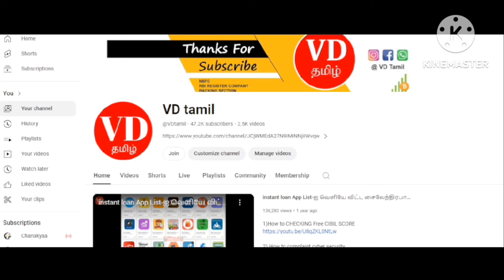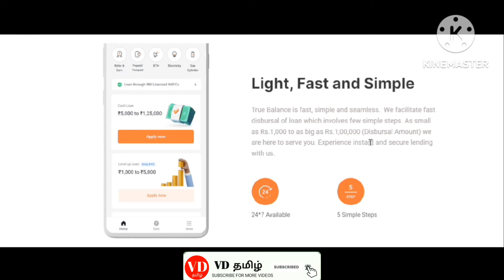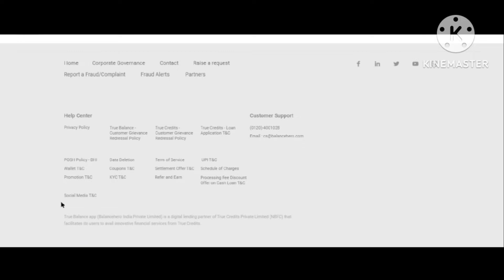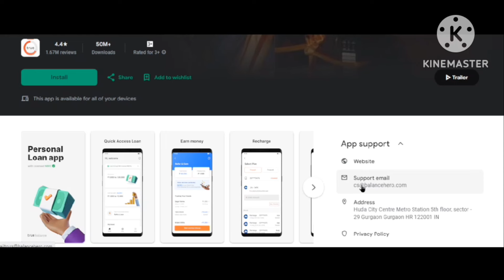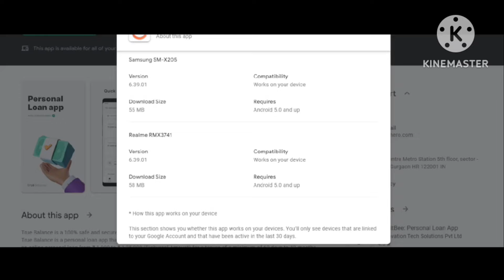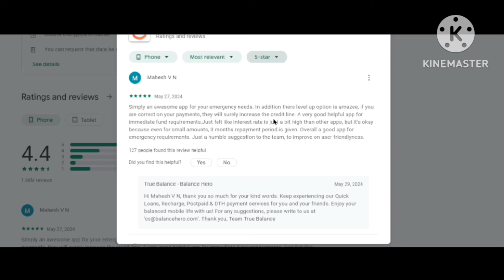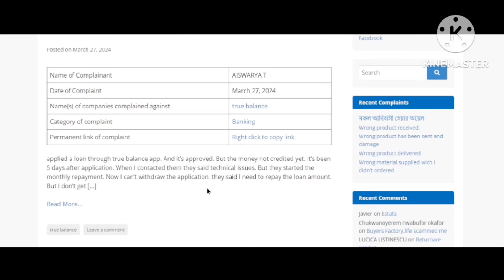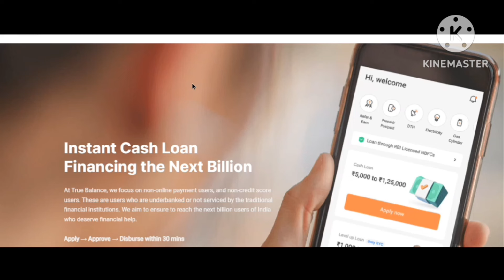Loan app fast approval 2024 - Trueblance loan without income proof - loan app in tamil - student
Loan app fast approval 2024 - Rapidrupee without income proof - loan app in tamil - student loan

Loan app fast approval 2024 - Rapidrupee without income proof - loan app in tamil - student

Releated searching topics
rapidrupee loan app tamil
live apply rapidrupee personal loan

Please Join 👍

4) Instagram Link Instagram.com/7118vdtami